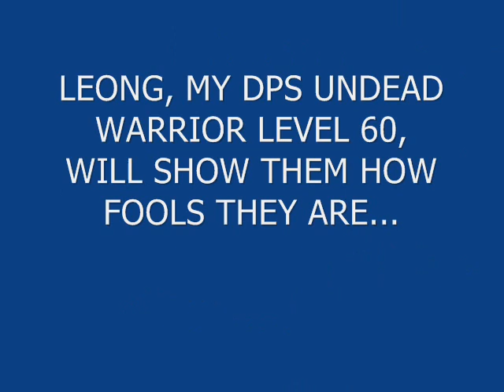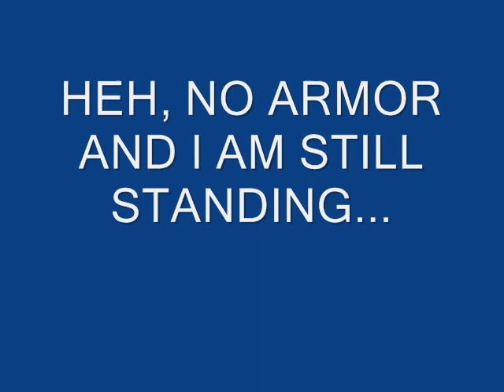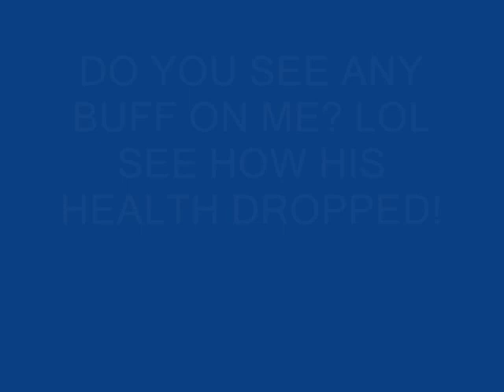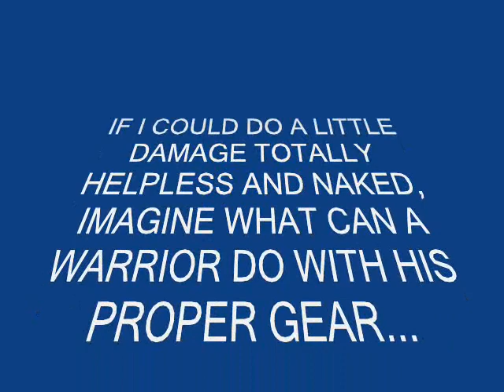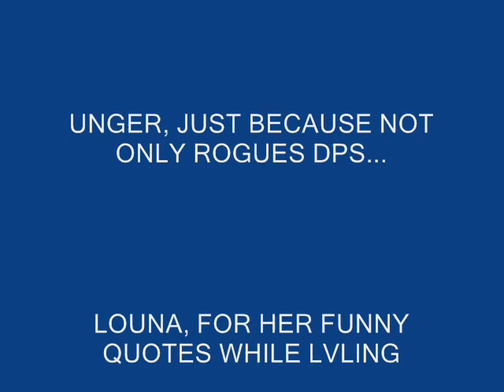Wow Undead Warrior Leong pvp naked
This is a funny Video from World of Warcraft in which i try to show that warriors are not only for tanking purposes but instead can do good dps...Let's see what my warrior can do in a  bg without armor, gear, or buffs...Hope you like it!

Maker: Leonidas G.